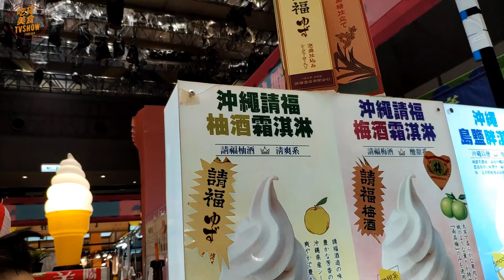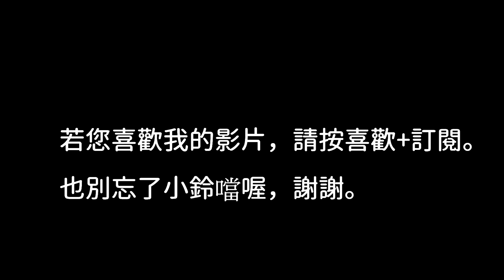柚子酒冰淇淋—台灣街頭小吃.台北 Yuzu ice cream—Taiwanese street food.Taipei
柚子酒冰淇淋—台灣街頭小吃.台北

Yuzu ice cream—Taiwanese street food.Taipei